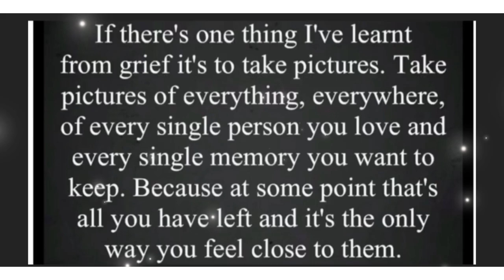A drive with us production 06/02/23 Shiphay and Torbay hospital South Devon real time England UK 🚙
Musician: @iksonmusic